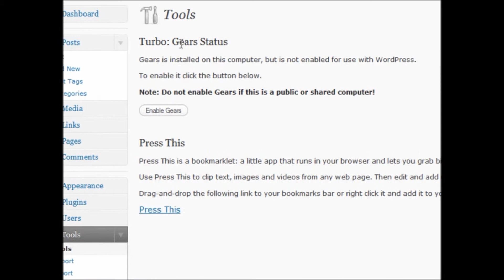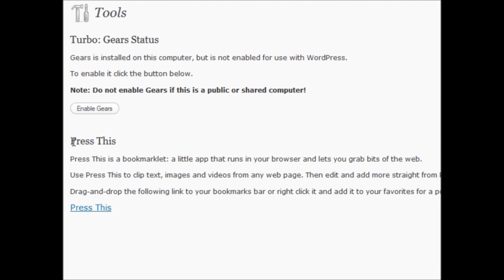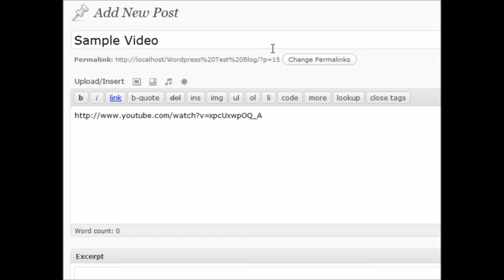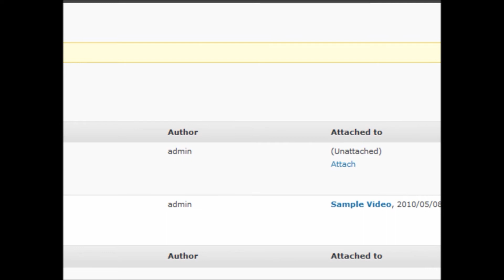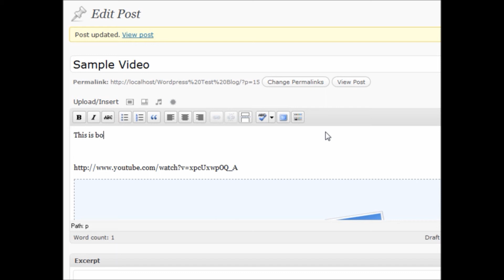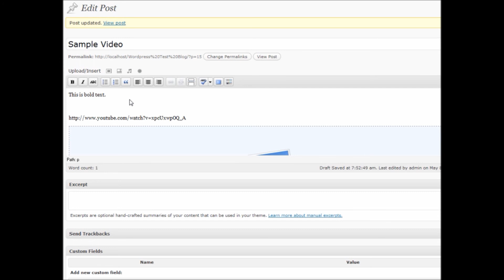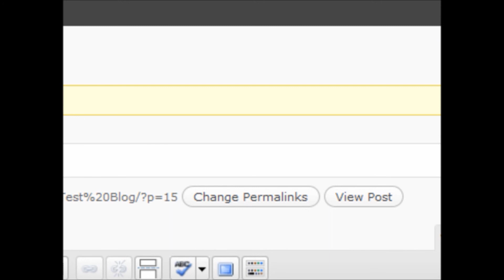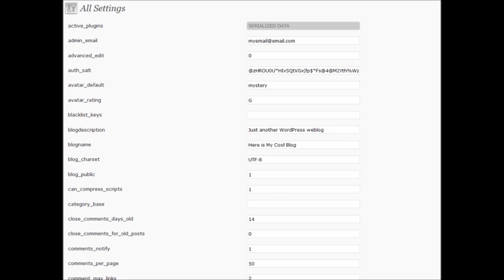Awsome Wordpress Tricks Tutorials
Awsome Wordpress Tricks Tutorials Video 22

Purple Turtle Productions - Website Design & SEO Whistler BC
Real Canadian SEO
Wordpress - How To & Help
From Whistler BC Canada